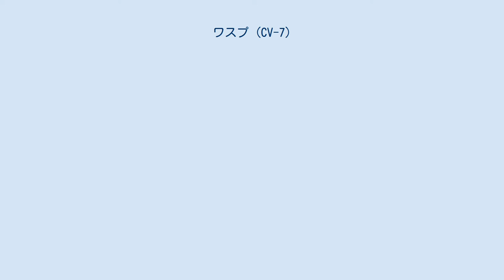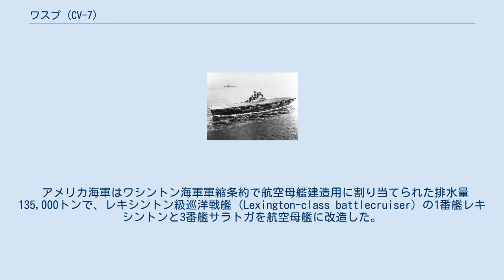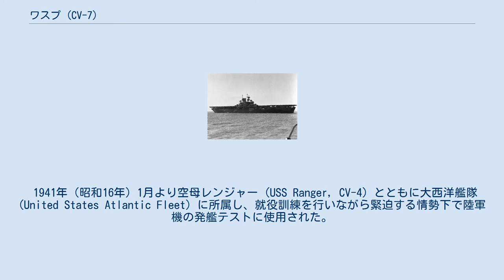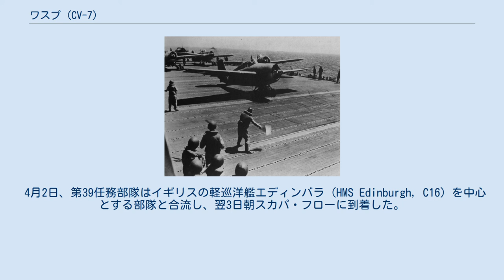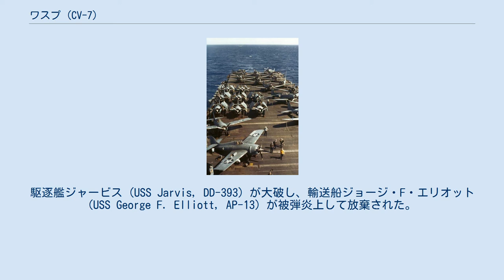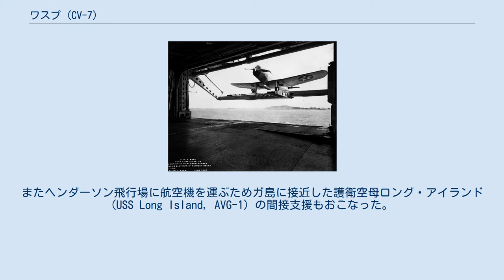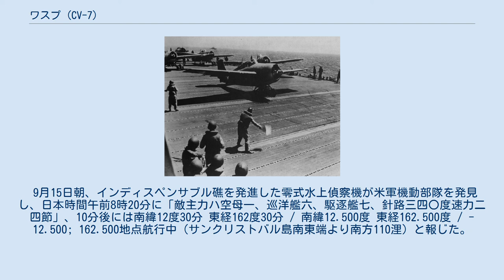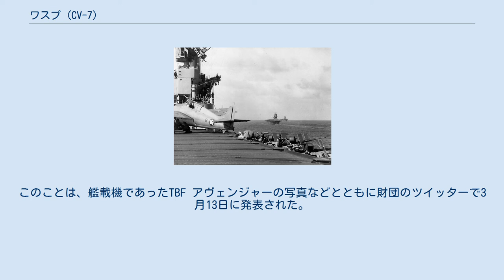ワスプ (CV-7)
ワスプ (USS Wasp, CV-7) は、アメリカ海軍が第二次世界大戦で運用した航空母艦。
アメリカ海軍においてワスプの名を受け継いだ艦としては8隻目にあたる。
 ワシントン軍縮条約の制約によりヨークタウン級航空母艦を若干縮小した艦型で、日本海軍の蒼龍と同級の中型空母であった。
 太平洋戦争開戦時、本艦は大西洋艦隊に所属していた。
 1942年（昭和17年）4月下旬と5月上旬、地中海のイギリス領マルタにスピットファイア多数を空輸し、マルタ戦役で重要な役割を果たした。
 その後、太平洋戦線に転戦してガダルカナル島攻防戦に参加、フォレスト・シャーマン艦長の指揮下で行動中の同年9月15日、ガダルカナル島攻防戦において日本海軍の伊19（潜水艦長木梨鷹一海軍少佐）の魚雷攻撃を受けて沈没した。
 アメリカ海軍はワシントン海軍軍縮条約で航空母艦建造用に割り当てられた排水量135,000トンで、レキシントン級巡洋戦艦 (Lexington-class battlecruiser) の1番艦レキシントンと3番艦サラトガを航空母艦に改造した。
レキシントン級航空母艦2隻の合計排水量は65,000トンで、残り枠は69,000トンであった。
 そこで13,800トン級空母5隻の建造を計画し、アメリカ海軍通算4番目の空母としてレンジャー (USS Ranger, CV-4) の建造を開始する。
ところが完成時には14,500トンに拡大し、性能と機能の点でもアメリカ海軍の期待に応えられなかった。
 アメリカ海軍はレンジャー級の建造を中止し、残り枠内で拡大発展型（20,000トン級）2隻を建造することにした。
これがヨークタウン級航空母艦2隻（ヨークタウン、エンタープライズ）である。
 条約で定められた空母保有割り当て排水量の残りは14,500トンとなり、小型空母1隻の建造が可能であった。
この枠内で建造されたのがワスプである。
 ワスプは、アメリカ海軍最初の空母ラングレー (USS Langley, CV-1) の代艦であった。
 ワスプの基本設計は、この時点のアメリカ海軍における最新型空母（ヨークタウン級）に準じた。
ヨークタウン級の建造で検討された設計案のうち、排水量の近い15,200トン設計案を用いてヨークタウン級の準同型艦として補完とする方針であったが、前述通り、空母排水量制限が予想よりも厳しいものとなった。
そのため15,200トン設計案は棄却されて、新しい艦形でレンジャーの準同型艦として新規に設計が開始された。
この時点で空母レンジャーの運用で得られた用兵側の厳しい意見が得られており、ワスプの設計はレンジャーの問題点を改正すると共にヨークタウン級の設計で得られた新技術を盛り込む形で設計が進められた。
その結果、ワスプは艦隊防空任務や爆撃機を用いた索敵任務を主とする代わりに、雷撃機の搭載を考慮しないものとされた。
 ワスプはアメリカ海軍の空母としては小型で、日本海軍の蒼龍とほぼ同級である。
 搭載機数も70～80機程度で、アメリカの空母としては少なかった。
 第二次世界大戦当初、ワスプは大西洋艦隊所属であった。
中立パトロールに従事し、1941年（昭和16年）7月下旬にはアイスランド占領作戦で戦闘機輸送任務に従事した。
 太平洋戦争勃発後の1942年（昭和17年）3月下旬以降、新鋭戦艦ワシントンと共にイギリスに派遣され、イギリス本国艦隊に加勢する。
船団護衛任務や、ドイツ海軍が通商破壊に送り出したポケット戦艦および重巡アドミラル・ヒッパー捜索、戦艦ティルピッツ警戒等に従事した。
また地中海での攻防戦にも投入され、マルタ島にスピットファイアを空輸した（クラブラン）。
 1942年（昭和17年）6月上旬のミッドウェー海戦で勝利したアメリカ軍だが、太平洋戦線配備の正規空母は3隻に減少した。
逼迫する太平洋の空母不足により、ワスプは太平洋艦隊に転籍する。
ガダルカナル島攻防戦にともない第18任務部隊（司令官レイ・ノイズ少将）として南西太平洋戦域に進出し、フレッチャー中将の第61任務部隊に所属してウォッチタワー作戦に参加した。
 8月7日以降、ガダルカナル島に上陸したアメリカ海兵隊や輸送船団を掩護する（第一次ソロモン海戦）。
 その後はソロモン諸島南方で、哨戒や海上交通支援任務に従事した。
8月下旬の第二次ソロモン海戦では、燃料補給のため後退しており出番がなかった。
アメリカ...